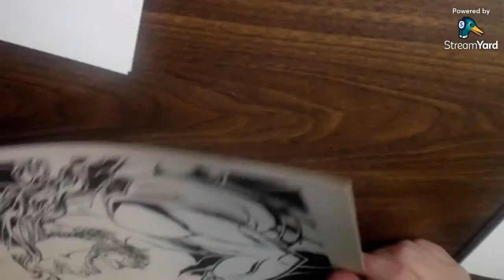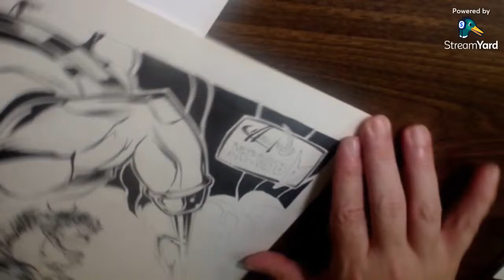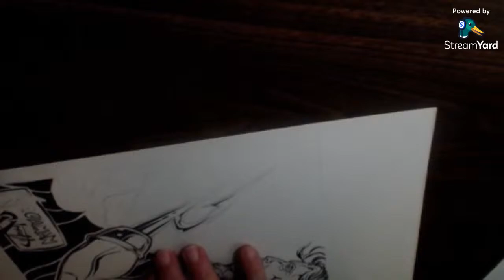I Don't Wanna - Making COMICS and ART EP 281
You wake up, or not. You get dressed, or not. You do the work, or not.
***Support*** my studio growth! 🔥🔥🔥

My comic making community! 👍👊😍
CREATOR OWNED COMICS YouTube Channel

CROWDFUNDING
Randy Bishop - Hawk of New York issue 7

Black Rose Comix - CEREBRUM Vol 1.

All artwork used with permission.